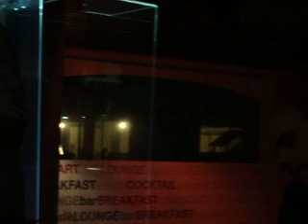Tucci's Come away with me (via via vitt muvenn)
Prangesco Tucci performing for his benjamin.